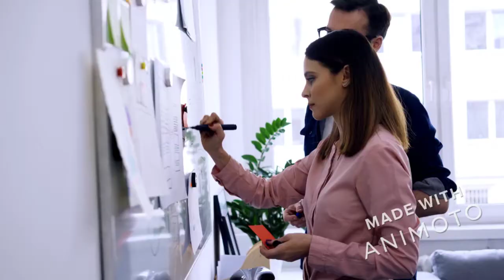Air Horns - O'Donnell Commercials Truck and Trailer Parts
Looking for Air Horns? Air Horns. Look no further than O'Donnell Commercials. We stock a range of Air Horns for all makes and models of trucks.